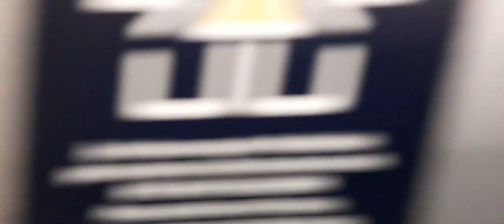Mitfahrt in der S6 nach Tutzing durch den Stammstreckentunnel (Ostbahnhof bis Hauptbahnhof)